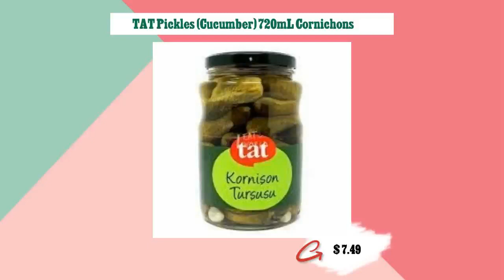TAT Pickles (Cucumber) 720mL Cornichons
TAT Salatalik Tursusu

720mL

Kornison Tususu